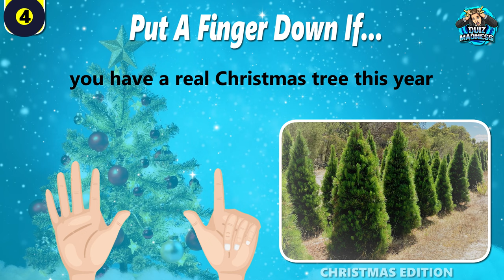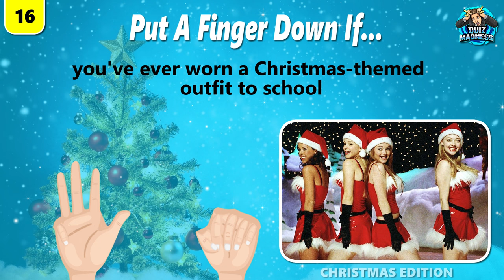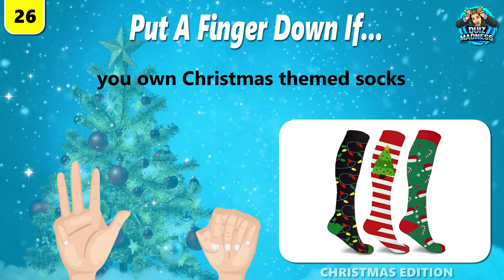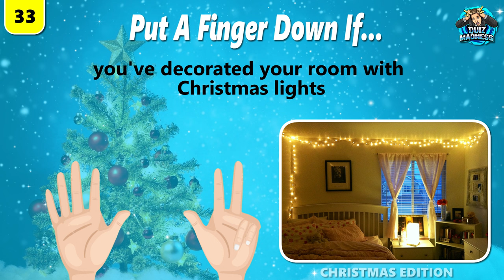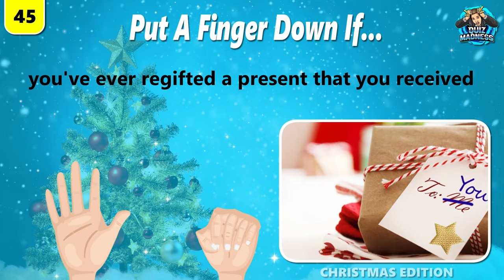Put a Finger Down | CHRISTMAS Edition 🎅🎄❄️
This is Put a Finger Down Christmas Edition. A fun TikTok-inspired challenge that you can play alone or with a friend.

How It Works:
I have 45 Christmas-themed questions that I will ask you, and for each one that applies to you, you will put a finger down. Keep track of how many fingers you put down and that will be your total score at the end.

Don’t forget to leave a comment and let us know how many fingers you put down, and if you had fun with this challenge, please give this video a thumbs up.